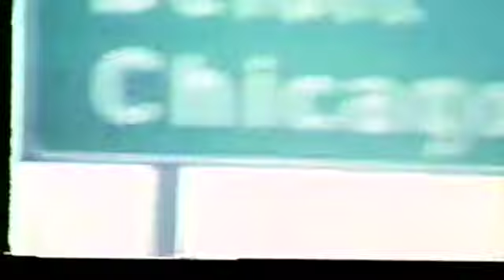1) Summer 1967 Spring 1969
Timestamps on the google sheet.  Timestamps a listed here based on Barbara Munn's notes and Lyndsey Munn's cross referencing.

Esther's cottage in Minnesota
Holidays, poker parties, and get togethers at 73rd and Yates
Baby Matthew and first steps